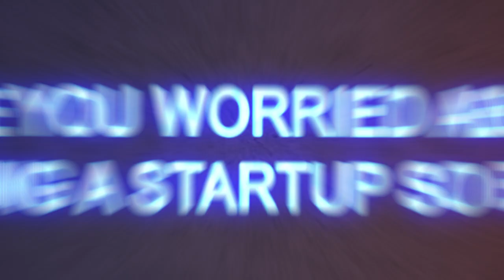Startup: MY JOURNEY FROM STUDENT TO CEO I Graswald - Start-up Stories by HTGF [Part 1]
😱 From student to CEO?! 😍 We put Julius Haarling and his baby Graswald in the spotlight.

💡 Graswald goes into nature and photorealistically transfers it into the digital world - breathing real life into everything from movies to video games. What sounds crazy is all the more exciting when you know: Julius started developing this project when he was 15(!) years old. As a high school student. During a stay abroad. Simply incredible! 🤯🤯

👋 That's why we met with Julius & Graswald and asked him about his philosophy: What is it like to be a CEO in your early 20s? Were you worried about founding a start-up so early? Learn more in our latest video series - watch it! 👀